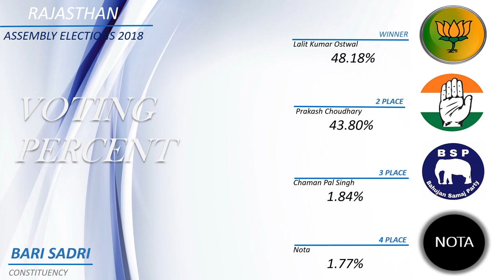BARI SADRI Assembly Constituency